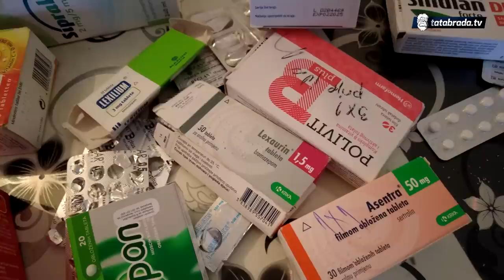"Nikad nisam imala svoje kuće, ni svoje zemlje, sad napokon imam!"